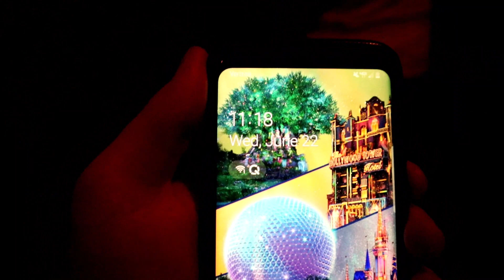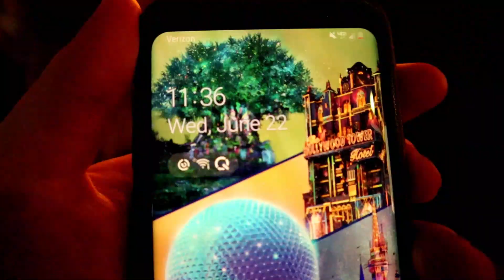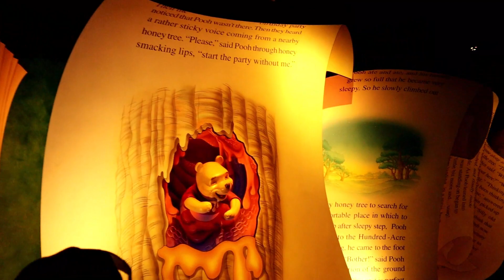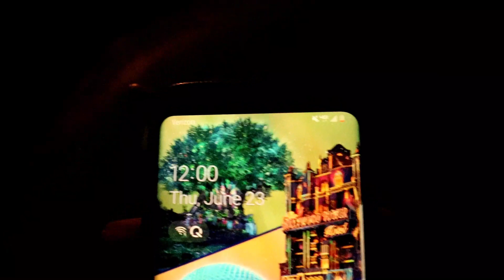Make the most of Extended Evening Hours at Magic Kingdom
Hi friends! I hope you guys are doing well, today we are taking a look at the extended evening hours available for deluxe resort guests at the Magic Kingdom. I hope you guys are excited and ready to join in the adventure.

Our Mission:
To Love and Encourage People to Grow in their Relationship with Jesus Christ through the Magic of Disney.

All who come to this happy place welcome! This is the Disney Pastor. We exist to love and encourage people to grow in their relationship with Jesus Christ using the magic of Disney, Pixar, Marvel, Star Wars, And the Parks! We hope you join us for this adventure. Have a magical day, keep God first.

So whether you eat or drink, or whatever you do, do it all for the glory of God. - 1 Corinthians 10:31 NLT